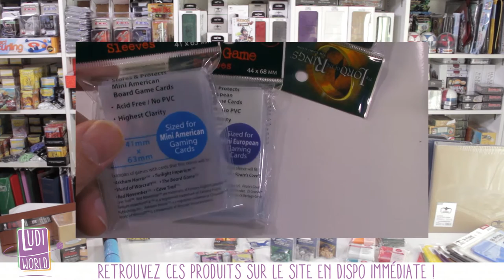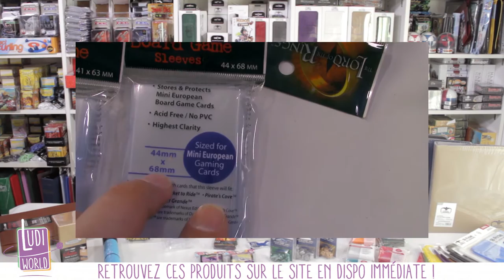[VIEILLE VIDEO] Nouveautés Accessoires deck box, pages classeurs, etc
à Bientôt !
- Ludovic -